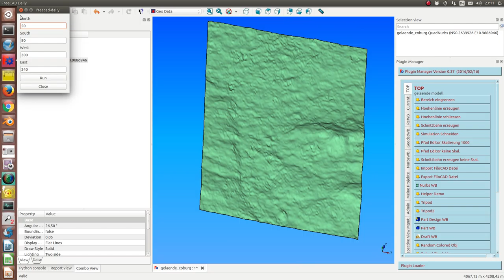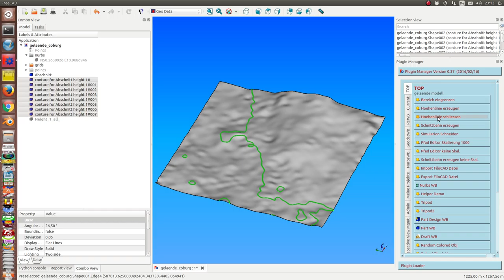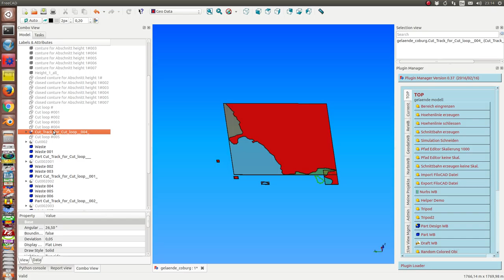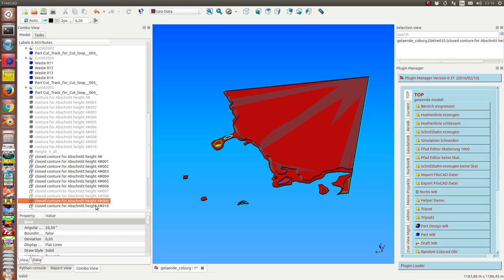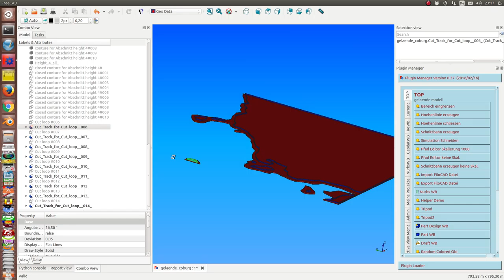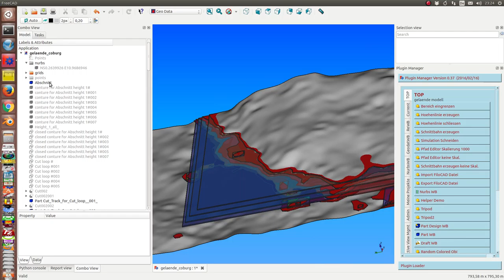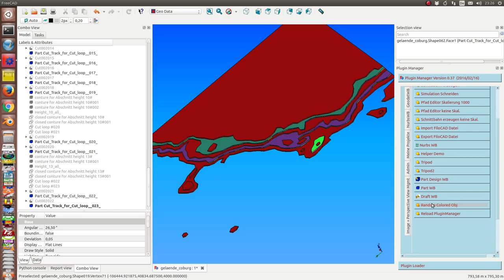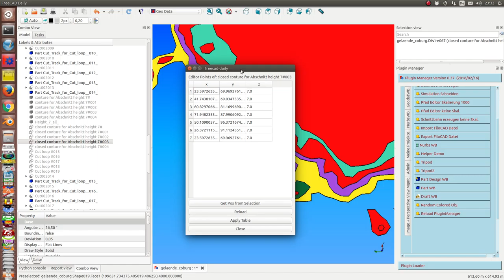Schichtenmodelle für Gelände